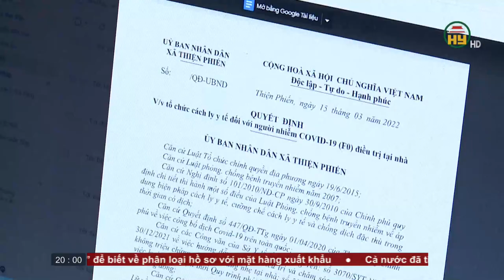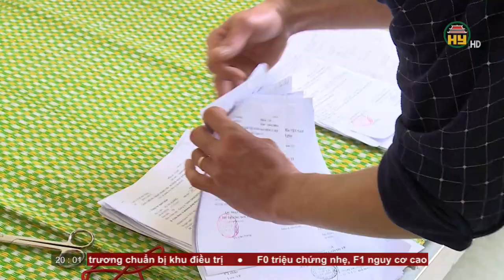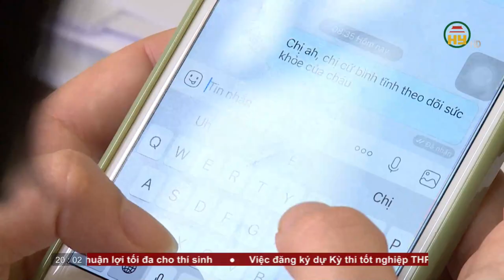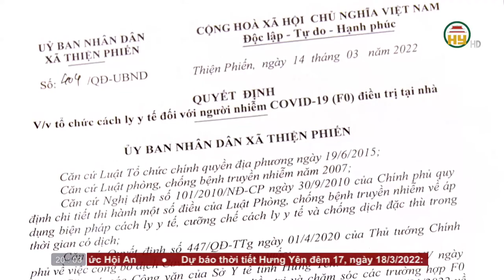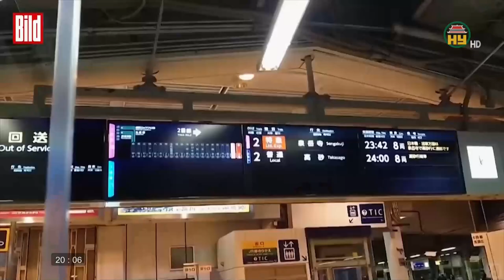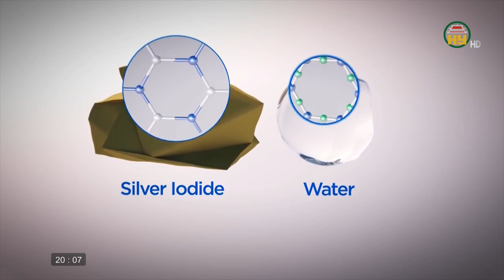Thời sự Hưng Yên thứ 5 ngày 17/03/2022